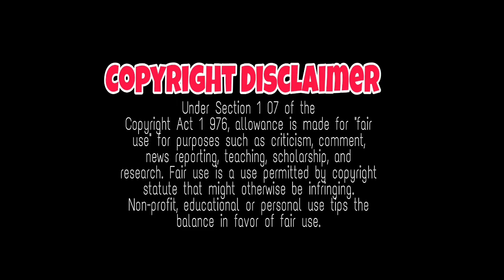MGR Magan movie review | Ponram, m sasikumar,sathyaraj , samuthirakani, tamil movie reviews